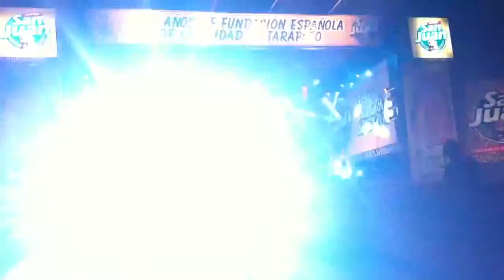Afrodisíaco - Mi error Concierto en TPP